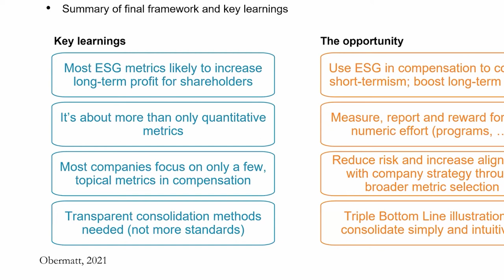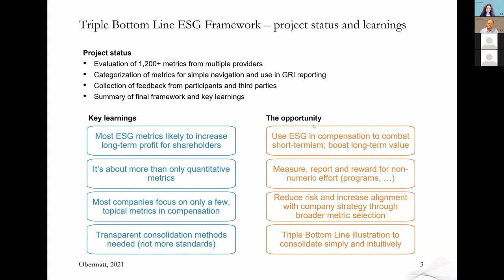Four insights about corporate ESG performance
The Obermatt Triple Bottom Line ESG (Environmental, Social, Governance) Framework uncovers four key learnings.